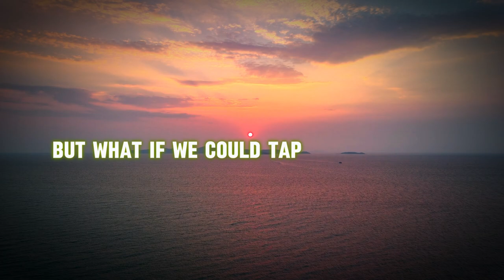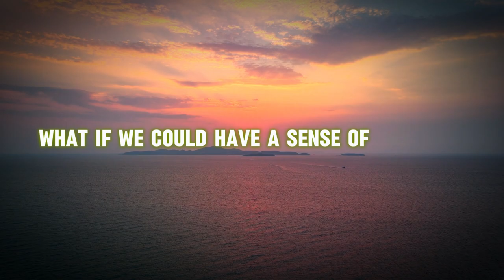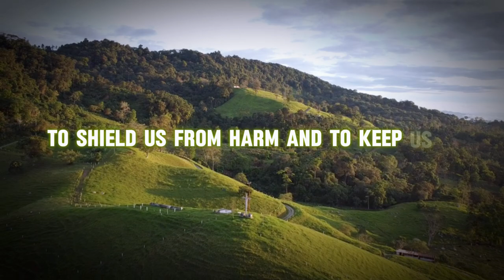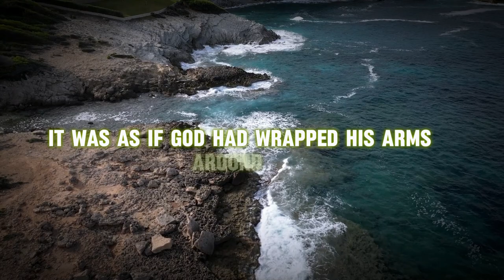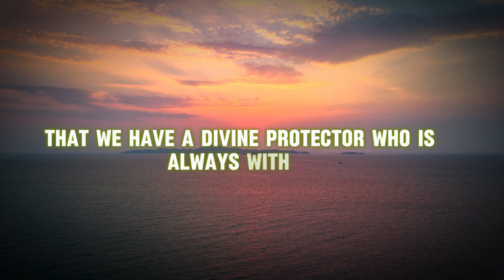Protect Yourself with GOD'S Divine Shield Tonight?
Are you seeking spiritual protection and guidance in your life? Tonight, discover the power of GOD'S Divine Shield and learn how to harness its energy to safeguard yourself from negativity and adversity. This video will explore the concept of divine protection and provide you with practical tips and prayers to help you connect with the divine and shield yourself from harm. Protect yourself and your loved ones with the love and light of GOD'S Divine Shield. Watch now and experience the transformative power of faith and spirituality.